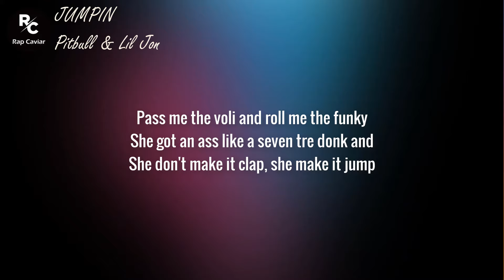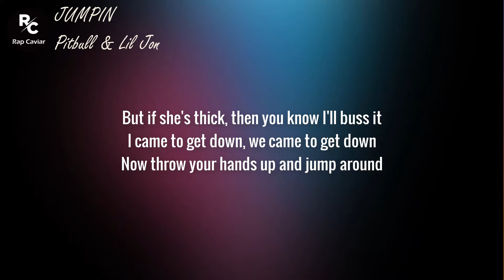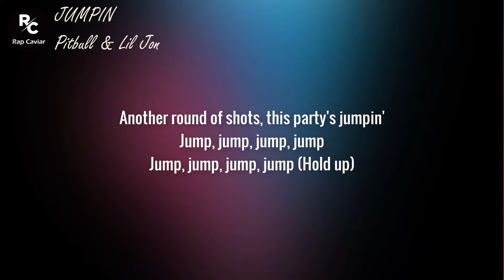Pitbull, Lil Jon - JUMPIN (Lyrics) | 3 2 1 Let's go now We don't pull up til the party jumpin!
Lyrics:
[Intro: Pitbull & Lil Jon]
Mr. Worldwide
Pequeno Juan
Let's get this thing jumpin!

[Chorus: Lil Jon & Pitbull]
Hold up
3, 2, 1, Let's go now!
We don't pull up til the party jumpin!
Ese culo twerkin', jumpin'
Too lit, I can't stop jumpin'
Todo el mundo brincando (jumpin')
It's your birthday, girl (get jumpin')
Dale loca, toma (jumpin')
Another round of shots, this party's jumpin'

Pack it up, pack it in, I came to sin
If she's with me, you know she's a 10
Quarterback, sack 'em, billions, stack em'
8 Ball corner pocket, game over, rack em'
Get up, stand up, come and get your hands up
I was raised by Luke, so go and raise the roof
I stay clean like a fresh triple beam and in '93
It was all a dream, brass monkey, that a** chunky
Pass me the voli and roll me the funky
She got an a** like a seven tre donk and
She don't make it clap, she make it jump

Hold up
3, 2, 1, Let's go now!

[Bridge: Lil Jon]
Ladies shake your rump and keep them booties jumpin'

If it's an IG pig, you know I don't trust it
But if she's thick, then you know I'll buss it
I came to get down, we came to get down
Now throw your hands up and jump around

Hold up
3, 2, 1, Let's go now!